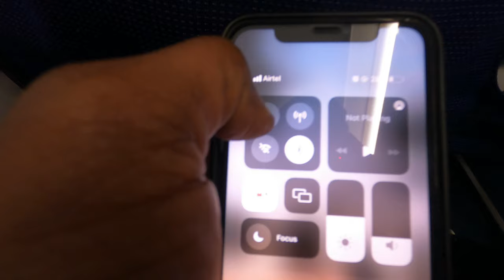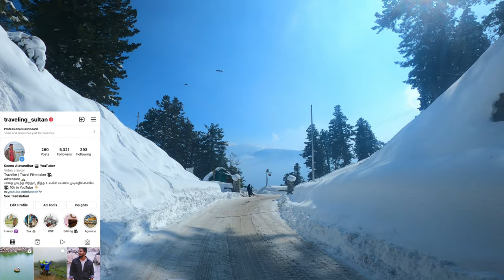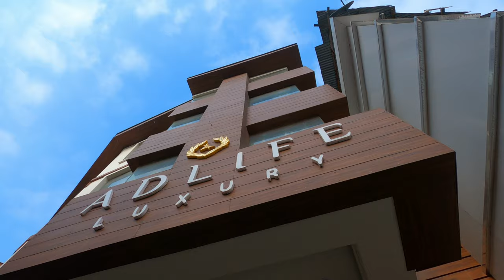Your Ultimate Kashmir Gulmarg Travel Guide: Best Time, Top Hotels | TRAVEL VLOG TAMIL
Looking for an amazing Kashmir Gulmarg travel guide? Look no further, in this video, I'm going to walk you through the best time to visit, the top hotels, and give you some tips for a fun and safe trip! So without further ado, let's get started!

We stayed at the best resort in Gulmarg, which is a 15-minute walk from the Gondola Station and a 5-minutes walk from Shiv Kuri Temple. We reserved the Gondola Ride to Phases 1 and 2 . Also visited the Frozen Waterfall in Drang Village, Tangmarg. Please watch the video to see how we travelled from Chennai to Kashmir and how we took advantage of free airport lounges in both Chennai and Delhi.

 Book now and experience the magic of Gulmarg for yourself!

To Book Kashmir Trip Contact 👇
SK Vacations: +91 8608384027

00:00 Intro
01:22 How to reach Srinagar
01:56 How to use a free lounge at Airports
03:33 Best Resort in Gulmarg
04:40 Shivan Temple in Gulmarg
07:00 Things to do in Gulmarg
07:40 Gondola Ride and Activities to do
08:40 Frozen Waterfall
09:18 Stay in Srinagar
09:40 Outro
10:30 Bloopers

GEARS I USE:
Gopro Hero 8
Gopro Mount
Trekking Bag
Gopro Case
Ulanzi Gimbal

Cheers!